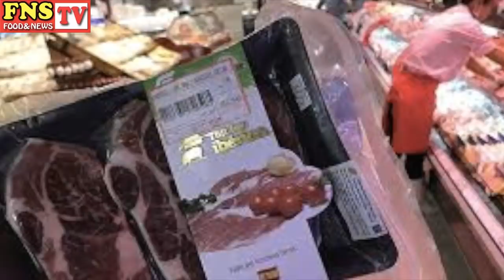Giá lợn hơi hôm nay 19/12: Miền Bắc tăng nhẹ, nhiều trại nuôi lợn"ăn to"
Theo thông tin Dân Việt ghi nhận, giá heo hơi hôm nay 19/12 tại miền Bắc tiếp tục tăng nhẹ thêm khoảng 1.000 đồng/kg. Trong khi đó, giá lợn hơi mới nhất tại miền Trung, miền Nam cũng đang ở mức cao khoảng trên 90.000 đồng/kg, có nơi bà con đã bán được trên 95.000 đồng/kg lợn siêu đẹp. Với giá này, nhiều chủ trang trại thu lãi đậm.
Giá heo hơi hôm nay 19/12 tại miền Bắc: Tăng nhẹ, nhiều chủ trại lãi đậm

Trao đổi với PV, ông Nguyễn Văn Thuần - Phó Chủ tịch UBND xã Yên Hòa, huyện Yên Mỹ (Hưng Yên) cho biết, so với thời điểm trước khi có dịch tả lợn châu Phi, giá heo hơi ở mức thấp và biến động liên tục thì bây giờ, giờ giá lợn hơi đang tăng nhanh kỷ lục.

"Tại Yên Hòa, lái buôn đang lùng mua lợn liên tục với giá từ 90.000 đồng đến trên 95.000 đồng/kg, nhưng cũng ít hàng, bởi lẽ cả xã giờ còn 2-3 hộ còn nhiều lợn, số còn lại bị dịch chưa thể phục hồi kịp", ông Thuần nói.

Ông Thuần cho biết thêm, theo đà tăng giá như hiện tại, từ nay đến Tết Nguyên đán Canh Tý 2020 cũng rất khó có thể kìm được giá lợn nếu các Bộ, ngành không có giải pháp hiệu quả.

Ghi nhận ở Văn Giang (Hưng Yên) cho thấy, có trang trại đã xuất chuồng đàn lợn với giá 96.000 đồng/kg lợn siêu đẹp, các loại lợn xấu hơn đang được lái săn mua với giá trên 93.000 đồng/kg.

"Với giá lợn hơi cao kỷ lục như hiện tại, trung bình mỗi con lợn người nuôi có thể lãi trên dưới 10 triệu đồng", ông Phạm Trọng Minh, chủ một trại lợn ở Văn Giang (Hưng Yên) nói.

Tại Thái Bình, khảo sát của PV cho thấy giá heo hơi tại đây đang được giao dịch ở mức từ 92.000 đồng đến trên 95.000 đồng/kg, tùy loại lợn. "Trước đây giá lợn thấp thương lái rất kén chọn, nhưng giờ giá tăng lên cao, cứ trại nào hở thông tin muốn xuất hàng là lái đổ đến mua ngay", ông Vũ Đức Phán chia sẻ.

Giá heo hơi mới nhất hôm nay tại miền Trung - Tây Nguyên: Vẫn ở mức cao

Ông Nguyễn Nhật Cường, chủ một trại lợn ở huyện Triệu Sơn (Thanh Hóa) cho biết, giá heo hơi hôm nay 19/12 vẫn đang ở mức cao, dao động từ trên 90.000 đồng đến 94.000 đồng/kg.

"Đợt vừa rồi bị dịch tả nhiều trại nhỏ, lẻ đã cạn kiệt vốn nên giờ giá heo hơi tăng cao, bà con cũng không còn vốn để tái đầu tư. Số trại còn heo chủ yếu là các trại lớn và các công ty, doanh nghiệp nuôi gia công", ông Cường khẳng định.

Tại Lâm Đồng, hiện giá heo hơi cũng đang được các lái buôn thu mua với giá trên dưới 94.000 đồng/kg, heo giống có giá khoảng trên 2 triệu đồng/con, tùy loại, trọng lượng.

Giá heo hơi hôm nay tại miền Nam: Khó kiểm soát

Theo ông Lê Văn Tiển - Phó Giám đốc Công ty quản lý & kinh doanh Chợ đầu mối Hóc Môn (TP. HCM), do ảnh hưởng dịch tả heo châu Phi và mức giá đẩy lên cao nên lượng thịt heo nhập chợ các ngày gần đây dao động 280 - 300 tấn/đêm (tương đương khoảng 4.300 con) - giảm 25% so với mức bình quân 2019, dự kiến sẽ giảm nhiều so với cùng kỳ tết các năm trước.

Tuy nhiên, ông Tiển cho biết vẫn đảm bảo khả năng 100% cho nhu cầu thị trường. "Theo thông tin từ các thương lái, nguồn heo tại các trại nuôi vẫn còn, đặc biệt nguồn heo từ các công ty. Thêm vào đó, nhu cầu tiêu thụ thịt heo đang giảm mạnh do giá cao sẽ giúp giảm áp lực lên nguồn cung. Ngoài ra, thời điểm tết, các bếp ăn tập thể, khu công nghiệp nghỉ bán nên cơ bản sẽ cân đối được cung cầu", ông Tiển dự đoán.

Tuy vậy, theo đại diện đơn vị này, do heo hơi hiện chủ yếu được mua từ các công ty nên mức giá khó kiểm soát, và theo dự đoán của thương lái giá heo hơi có khả năng tiếp tục tăng.

"Thậm chí, nhiều thời điểm heo hơi có thể tăng cục bộ lên trên 130.000 đồng/kg và 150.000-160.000 đồng/kg heo mảnh (đã mổ, không đầu), tăng hơn 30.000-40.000/kg so với hiện tại", ông Tiển nói.

Ông Cao Thanh Bình - Phó Trưởng ban kinh tế ngân sách HĐND TP.HCM - cho rằng, Sở Công Thương và các ban, ngành có vai trò quan trọng trong việc duy trì nguồn cung, bình ổn giá cho các mặt hàng phục vụ tết và không thể chủ quan với nguồn cung từ chợ đầu mối, và mặt hàng thịt heo.

Ngoài thịt heo hơi "nan giải", theo chợ đầu mối Hóc Môn, ngành hàng rau củ quả đã có kế hoạch dữ trữ mùa tết, nhiều tiểu thương cho biết sẽ chọn trữ hàng thêm tại xe lạnh, container. Nhờ đó, lượng hàng phục vụ tết khả năng sẽ không thiếu hụt, và giá bán ra ổn định.

Tại các tỉnh khác như Đồng Nai, Bến Tre..., giá heo hơi hôm nay vẫn dao động ở mức từ 90.000 đồng đến 95.000 đồng/kg.